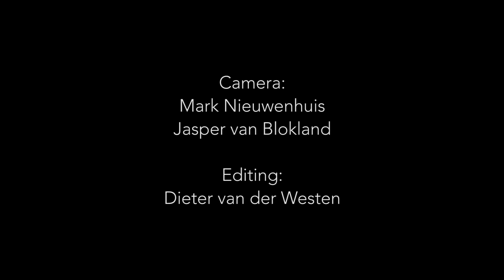LIVE MUSIC VIDEO - Engine 143 FFV - Dieter van der Westen Duo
Engine 143 FFV - Dieter van der Westen - duo - Live Music Video
American all time traditional song earlier recorded by Johnny Cash, Townes van Zandt and the Carter family. Townes van Zandt called it FFV. It is a traditional country song "Engine 143", originally credited to the Carter Family but supposedly written by a roundhouse worker in Hinton, West Virginia, just a short distance from the site of the crash described in the song.

Camera: Mark Nieuwenhuis and Jasper van Blokland
Editing: Dieter van der Westen